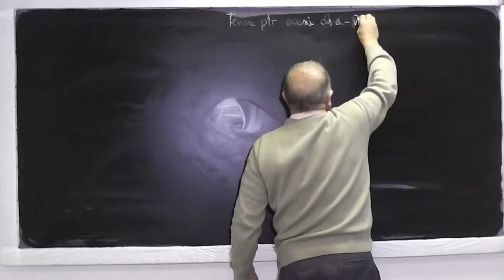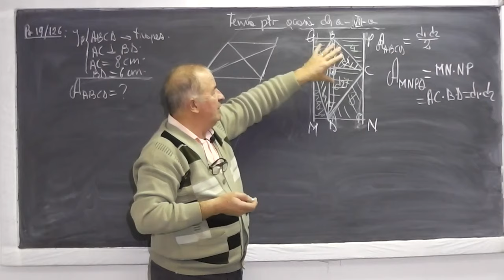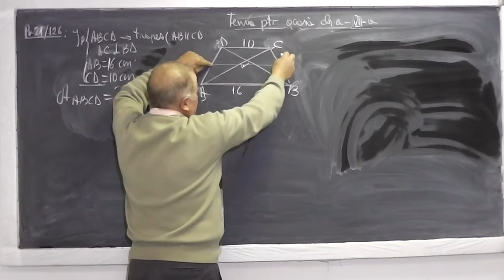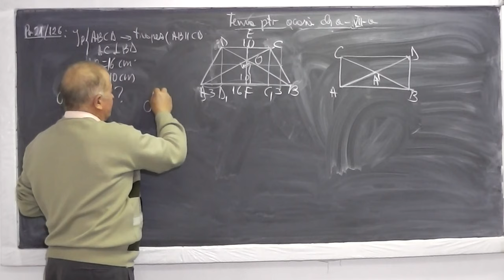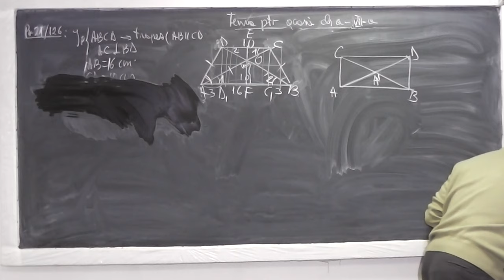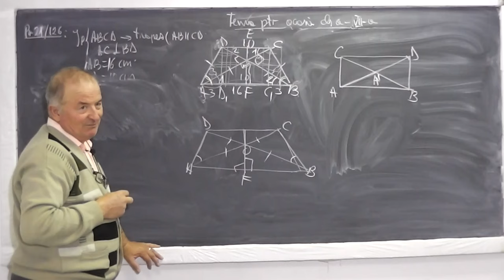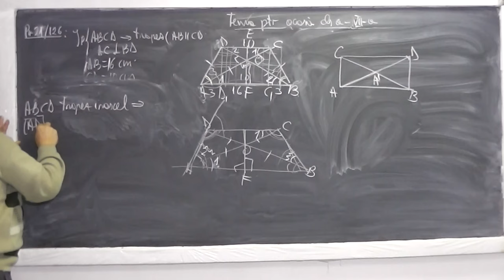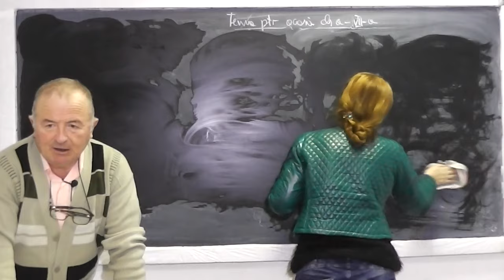1/2 Lectia 716 - Patrulater ortodiagonal Linia mijlocie in triunghi trapez Linii importante Clasa 7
Aceste lectii sunt sustinute de voi si daca va sunt utile, as aprecia un Like si Share - In aceasta lectie de matematica pe care o puteti vedea in direct si pe ne ocupam de tema la geoemtrie la clasa a VII-a. Din cuprins: Probleme cu patrulater ortodiagonal, linie mijlocie in trapez si in triunghi, linii importante intr-un triunghi isoscel. Daca lectia va este utila, as aprecia un Share si Like - VIDEO MATEMATICA cu Proful Online sau cautati pe Google: profu online Ioan Ursu

- 1/2 Lectia 716 - Patrulater ortodiagonal Linia mijlocie in triunghi trapez Linii importante Clasa 7
- 2/2 Lectia 716 - Patrulater ortodiagonal Linia mijlocie in triunghi trapez Linii importante Clasa 7
- Lectia 716 - Patrulater ortodiagonal Linia mijlocie in triunghi trapez Linii importante Clasa 7